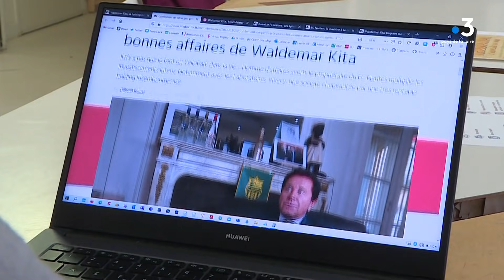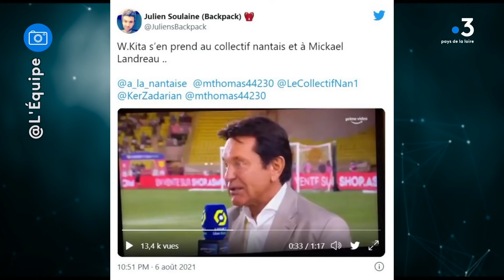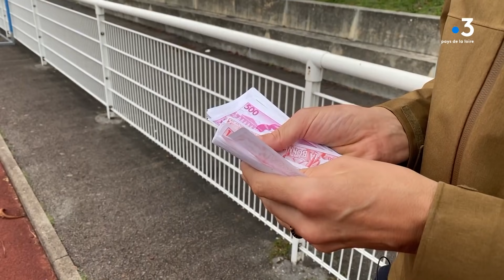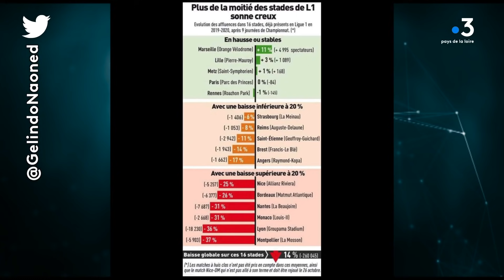Mickaël Landreau du Collectif Nantais, "nous allons ouvrir un crowdfunding populaire" [N°87]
Il a troqué les gants contre le costume de fédérateur d’énergie : Mickael Landreau, au sein du Collectif Nantais fait le point sur le possible rachat du FC Nantes. Tour d’horizon avec l’ancien -emblématique- gardien Nantais.

Sa voix porte toujours. Pas seulement parce qu’il est l’ancien gardien du FC Nantes, et qu’il détient le record du nombre de matches disputés en Ligue 1 (618). Non, Mickael Landreau est dans l’actualité du foot avec son implication dans le collectif Nantais, pool d'entreprises mettant sur pied une collecte de fonds pour un éventuel rachat du FC Nantes, aux cotés de Philippe Plantive, patron de Proginov, mais aussi d’anciens Canaris (Nicolas Ouédec, Nicolas Savinaud, Frédéric Da Rocha, Nicolas Gillet, Christophe Pignol). Ce projet avance et bien.